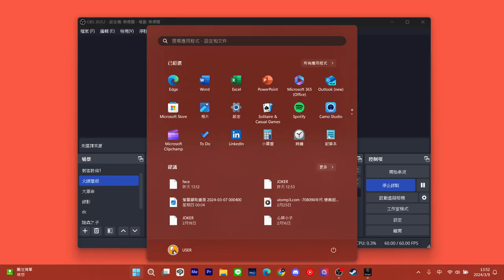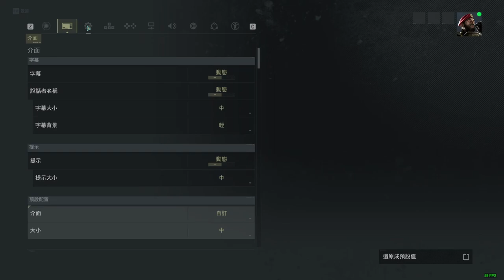【Tom Clancy's Ghost Recon® Breakpoint】2024/03/09